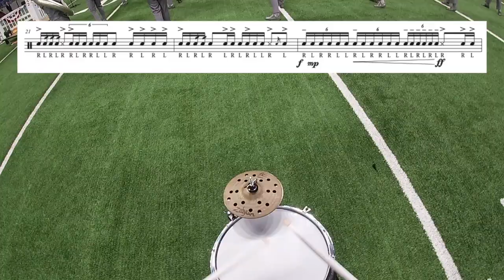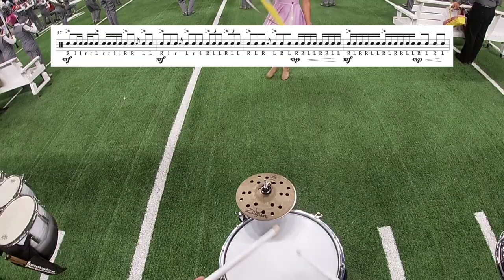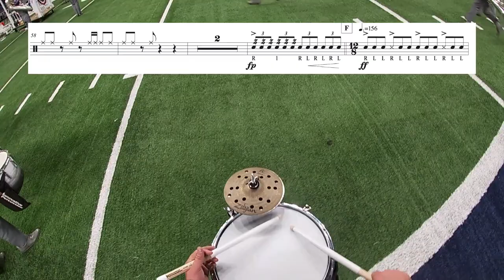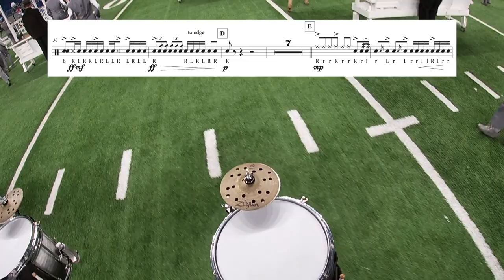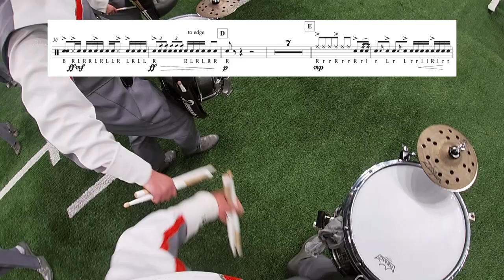Mineola HS Snare Cam w/ Sheet Music | Tristan Cheek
This is the Finals run-through at the UIL 3A State Marching Contest featuring senior snare player Tristan Cheek.

Sheet music starts at 2:02